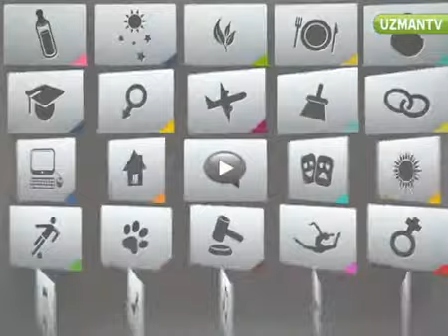Kisa Saçli Kadinlar için Nisan Saçi Modelleri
Niþan öncesi saç modeli seçimi için iþin uzmanýna kulak verin. Niþan için evde nasýl modeller seçelim? Nasýl modeller ev için uygundur? Hangi saç modellerini evde tercih etmemeliyiz? Evde niþan için saçýmýzla ilgili nelere dikkat etmeliyiz?